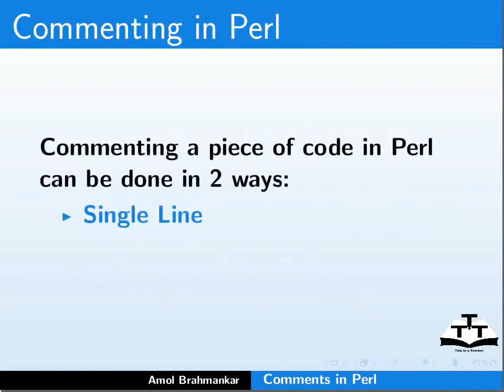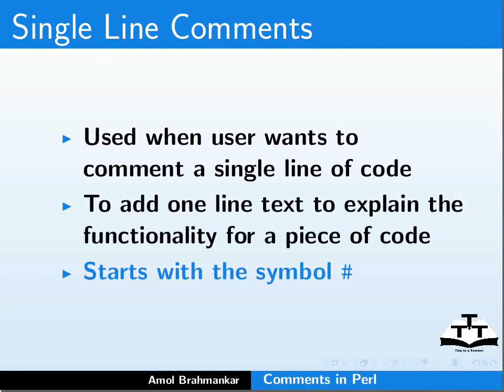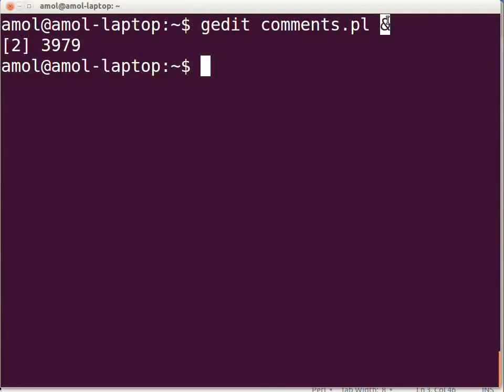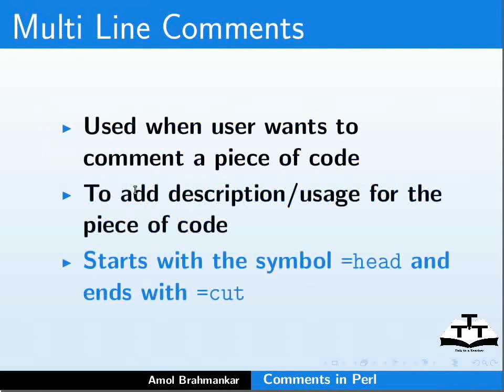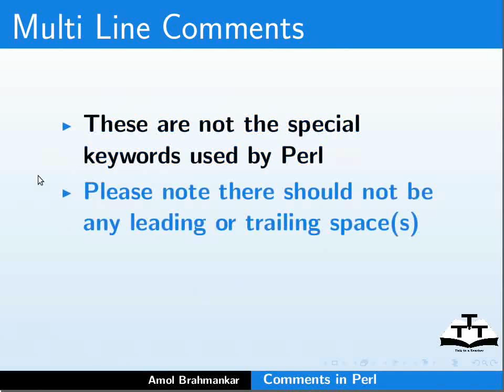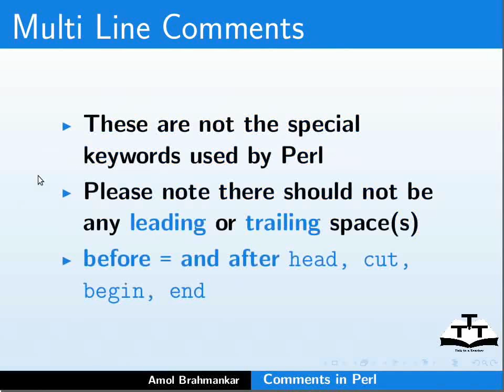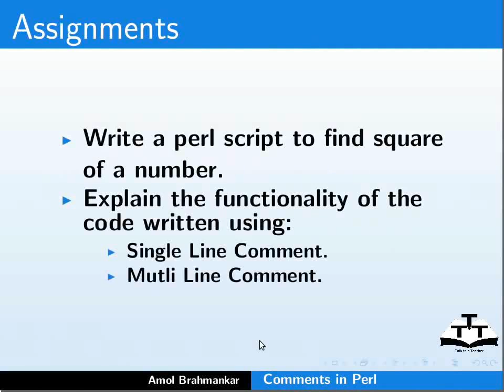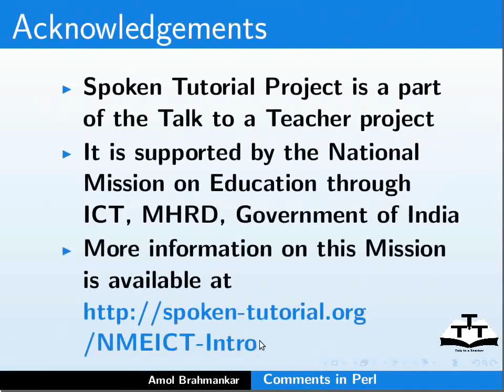Comments in Perl - Assamese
পার্ল ত মন্তব্য

মন্তব্য দুই ধৰনৰ -
1. একক লাইন
2. মাল্টি লাইন

একা লাইন মন্তব্য  # চিহ্নৰে আৰম্ভ হয়

কোড এটি মন্তব্য কৰিবলৈ মাল্টি লাইন মন্তব্য ব্যবহৃত হয়
=cut =head বা
=begin =end
Start with = sign